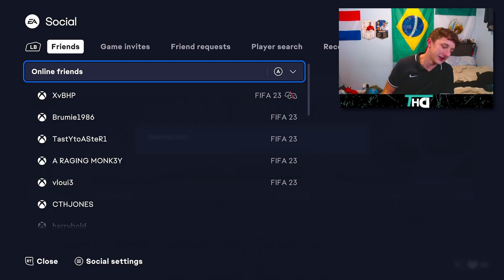I used 2 Hours of my EA Access for this video...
Without fail, EA continues to please their very happy customer's...